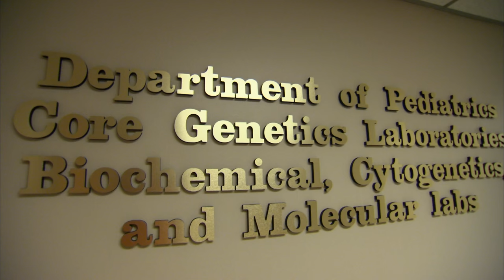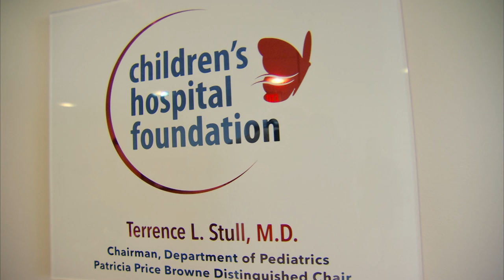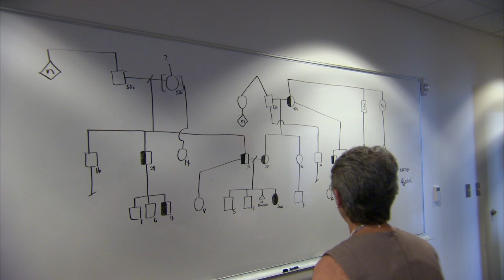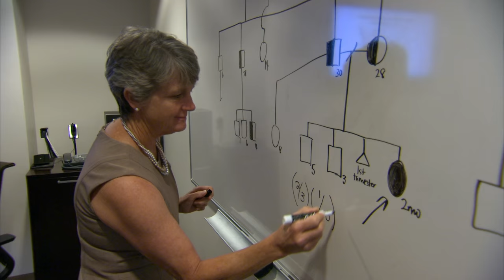University of Oklahoma Health Sciences Center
The mission of the Genetics Program at the University of Oklahoma is to provide excellent care. It is the only center in Oklahoma that provides genetic services in the state. The Genetics Program at the University of Oklahoma also prides itself in educating and mentoring through the Residency Program. The Section of Genetics is also involved in cutting -edge research. The Genetics Program has 21 research projects that are actively funded.